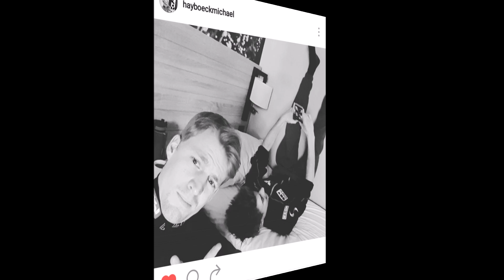Kraftboeck Michi und Krafti Michael Hayboeck Stefan Kraft